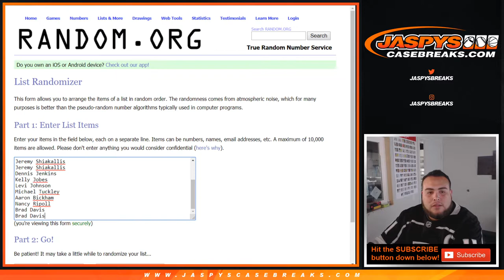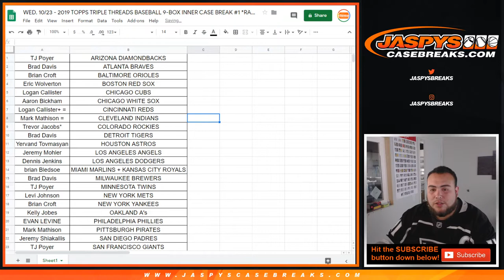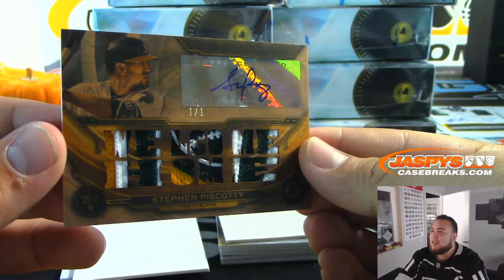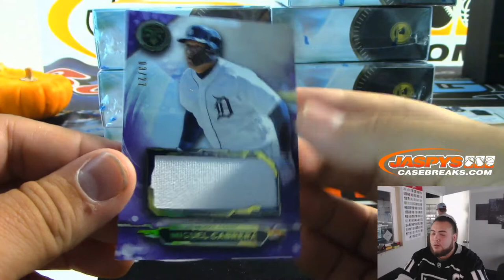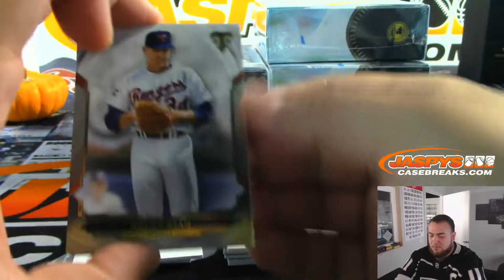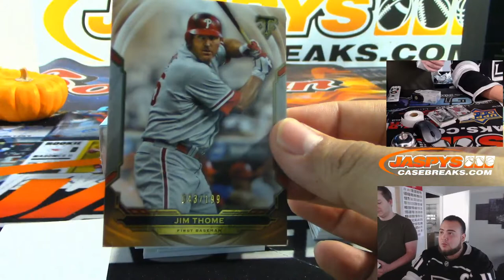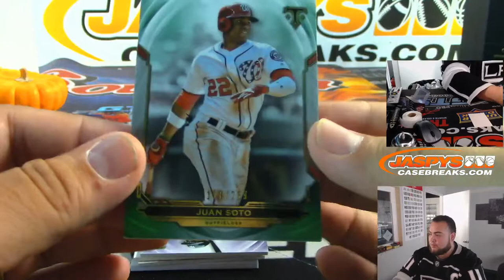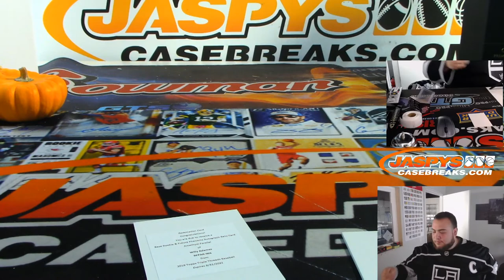WED. 10/23 - 2019 TOPPS TRIPLE THREADS BASEBALL 9-BOX INNER CASE BREAK #1 *RANDOM TEAMS*